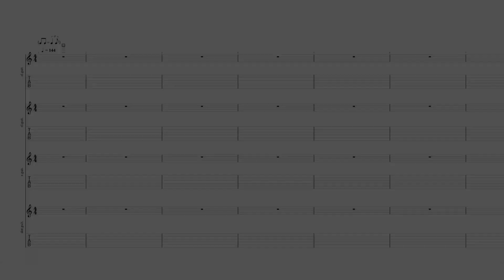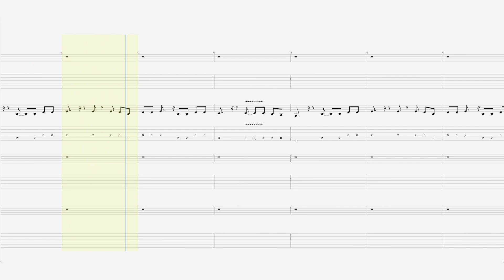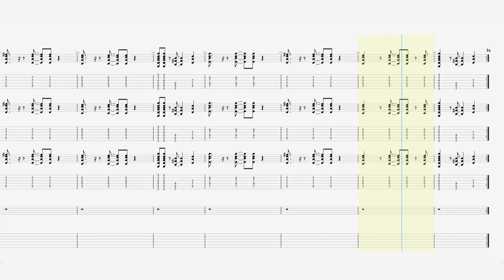Thin Lizzy - “Dancing in the Moonlight” - Guitar Tab ♬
Single by Thin Lizzy
from the album Bad Reputation
Released August 1977 (UK)
Recorded May - June 1977
Genre Hard rock , blues rock
Label
VertigoMercury (US only)
Songwriter(s) Phil Lynott
Producer(s) Thin Lizzy, Tony Visconti